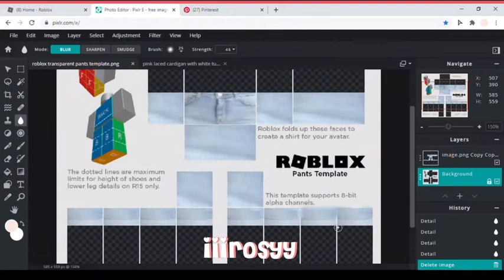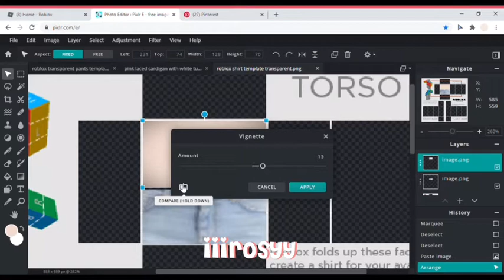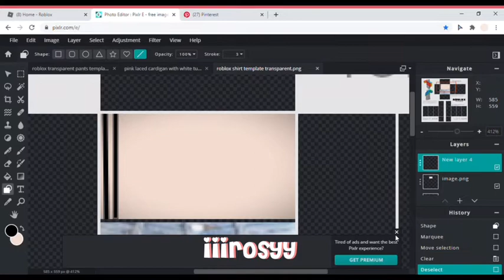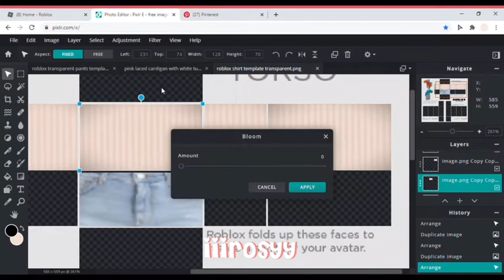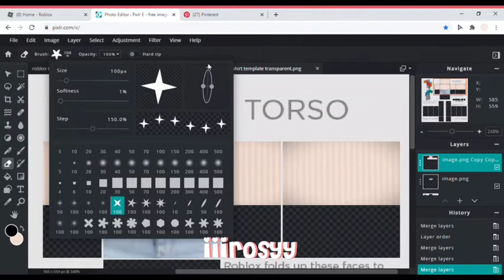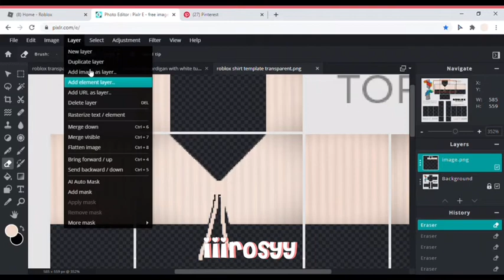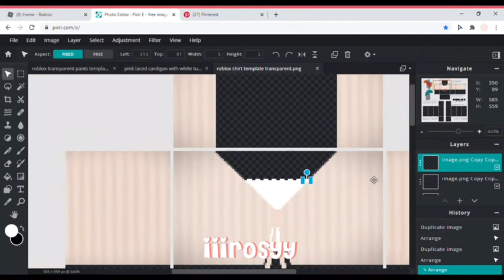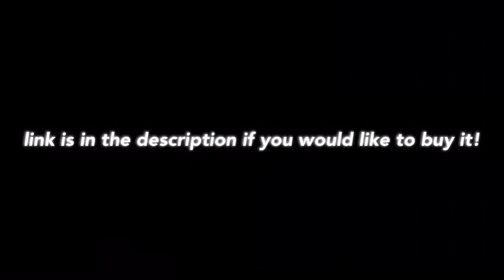SPEED DESIGN | Pink Cardigan w/ White Tube Top + Short Jeans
* ˚ ✦ OPEN ME  * ˚ ✦

here i post speed designs and more!
⋆｡˚ hii i'm rosy and welcome to my channel! i hope you enjoy my videos, make sure you subscribe, like and comment if you would like to see more on my channel! ⋆｡˚